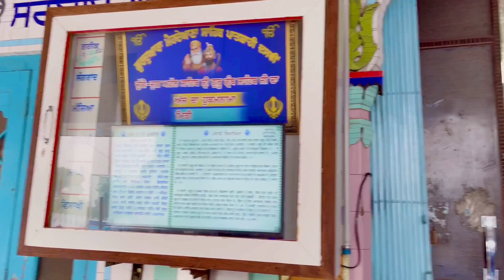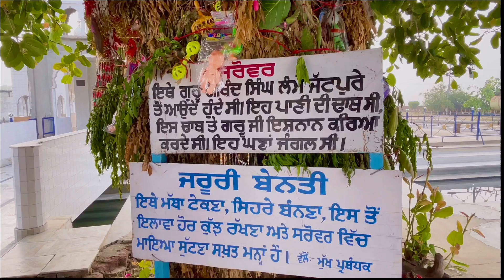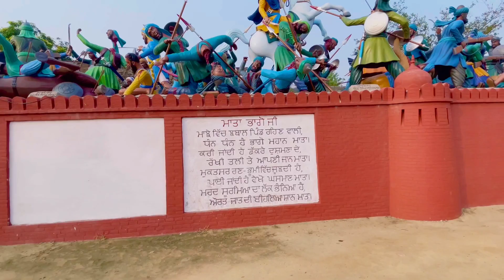Gurudwara Mehdeana Sahib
In 1705 Mughal armies under Aurangzeb laid siege to Anandpur Sahib intent on reducing the influence of Guru Gobind Singh and the Khalsa. During the siege Aurangzeb sent a signed letter to Guru Gobind Singh offering safe passage out of Anandpur. Pressed by his followers and family he accepted and evacuated Anandpur on 20–21 December 1705.

Guru Gobind Singh, his two eldest sons (Sahibzada Jujhar Singh and Sahibzada Ajit Singh) and thirty-eight followers arrived at Chamkaur, where they were granted shelter. Despite assurance from Aurangzeb of safe passage a contingent of the imperial army was sent to lay siege to the haveli. Vastly outnumbered Guru Gobind Singh was disguised as another Sikh and escaped with only three others including Bhai Daya Singh and Bhai Dharam Singh.

Guru Gobind Singh reached Mehdiana after gathering support from across the Malwa region passing through the villages of Raikot, Lamme Jattpure & Manuke before finally reaching Mehdiana.[3] The nearest habitation at the time was almost 3 miles (4.8 km) away so Guru Gobind Singh and his followers rested by cleaned their teeth using tree twigs (Daatan) and bathed in the water (Daab).[3] While Guru Gobind Singh was meditating Bhai Daya Singh asked what they should do next. Guru Gobind Singh's reply encouraged his followers to have faith in God's will as they had done no wrong |